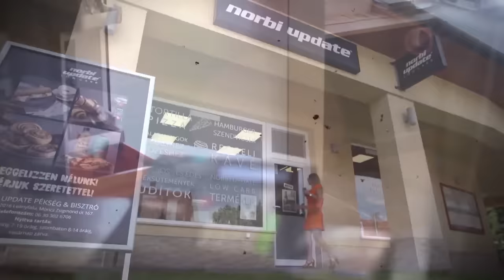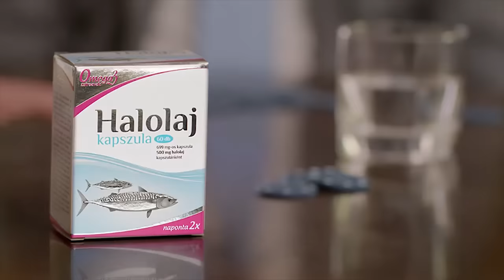Rányomultam Rubint Rékára (és a didikre) 🍒